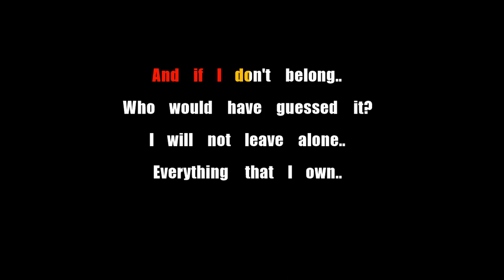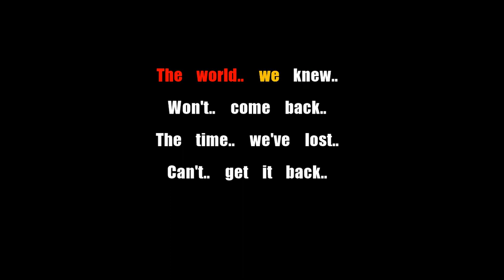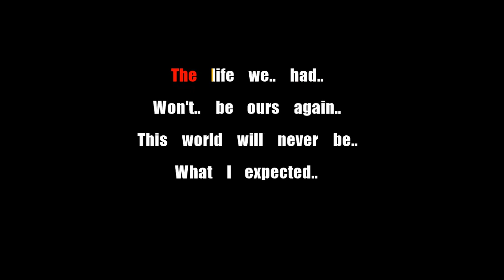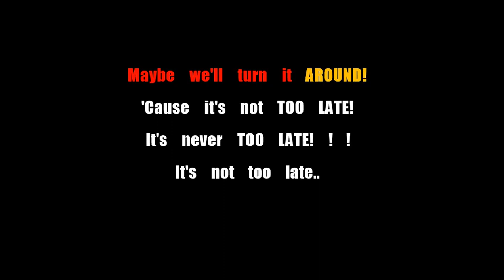Three Days Grace Never Too Late Karaoke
*Read Description!*

*Solo version!*

Yes.. yes I know sometimes there are backing vocals, sometimes there is no instrumental but majority of these I try out for real at my local.